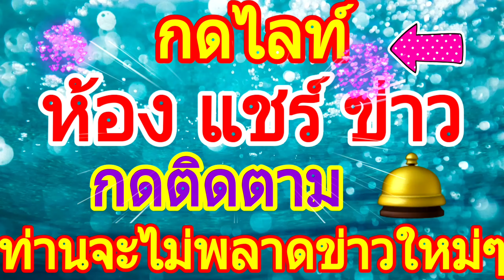เปิด 5 ธนาคารพักชำระหนี้ให้ลูกค้าสู้โควิด-19 แล้ว 2.4.20